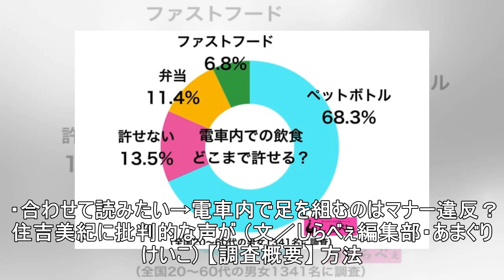電車内で女子が食べていたモノに絶句… 「これはキツい」「マナー違反」